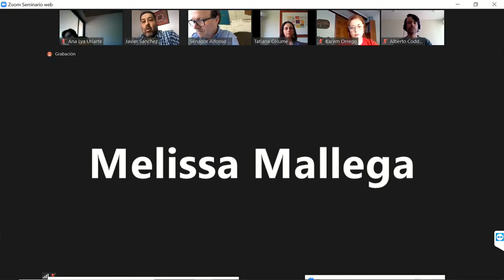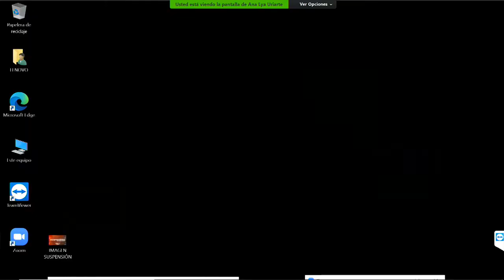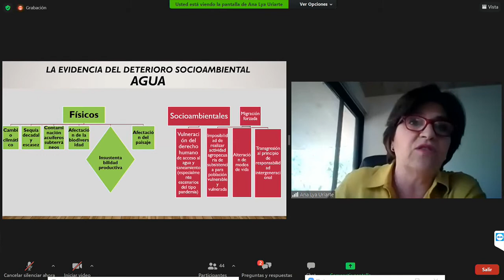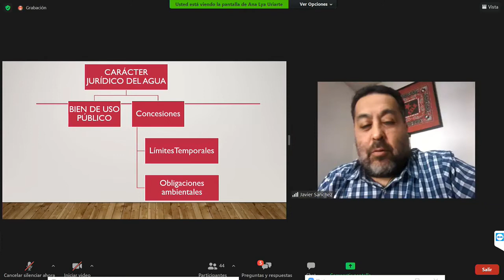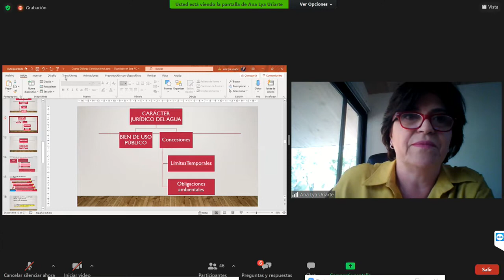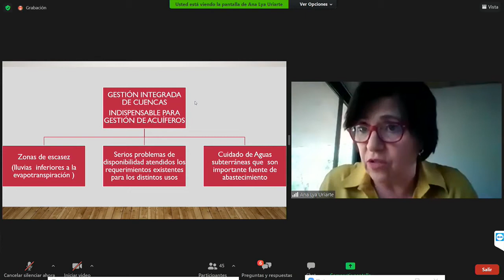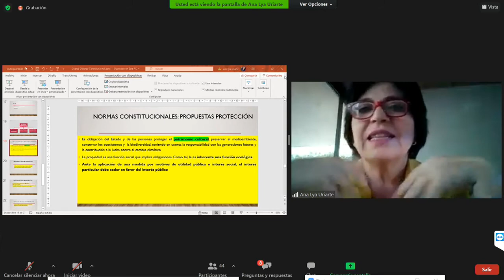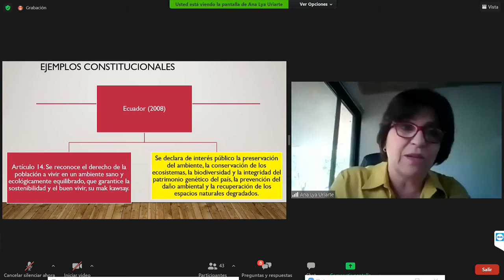V Diálogos Constitucionales - Agua, Medio Ambiente y nueva Constitución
Última jornada del ciclo organizado por la Comisión de Constitución, Legislación y Justicia del Senado, con la colaboración de la Biblioteca del Congreso Nacional de Chile.